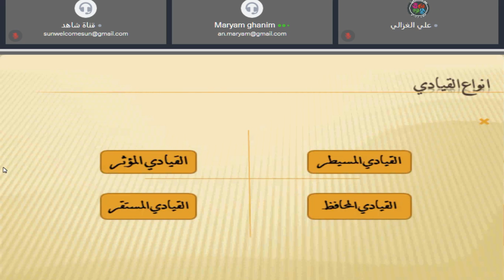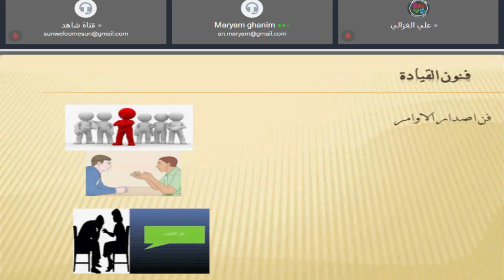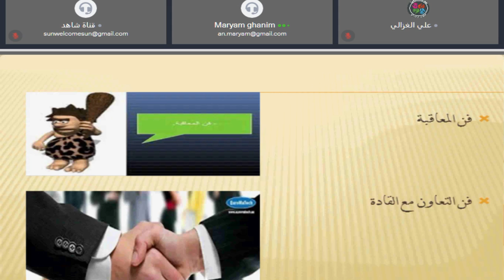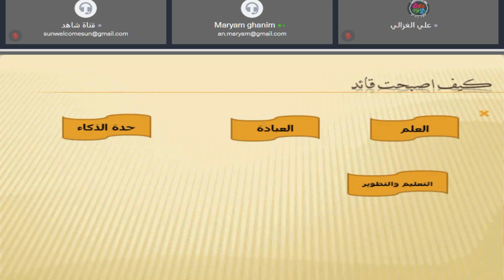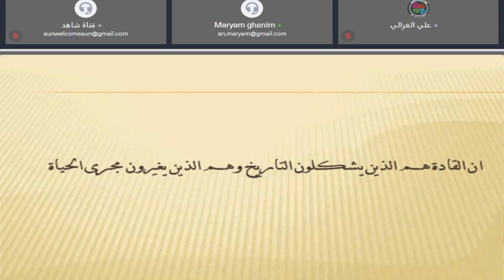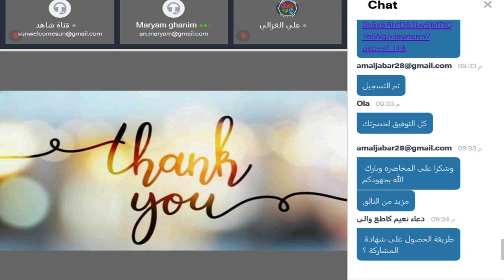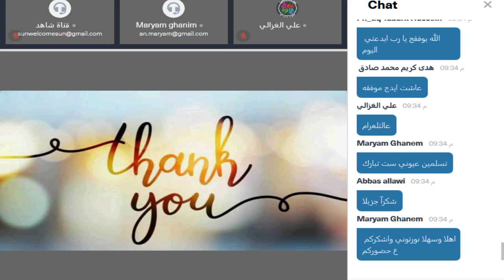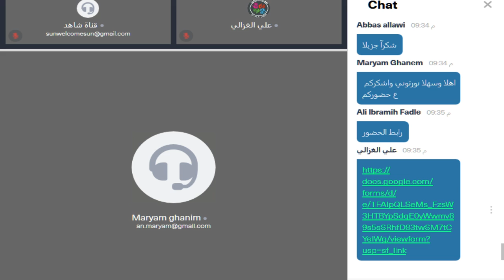القيادة والادارة - فريق الابتكار الشبابي - الاستاذة مريم غانم عدنان - 28/04/2021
قناة شاهد
قناة علمية تهتم بنشر النشاطات العلمية المختلفة كالمؤتمرات والندوات والورش والدورات وغيرها خدمة للمسيرة العلمية
الرجاء الاشنراك وتفعيل الجرس ليصلك كل جديد ولاستمرار عمل القناة